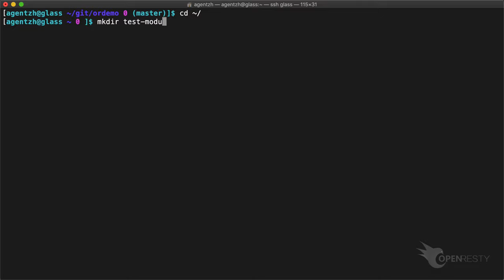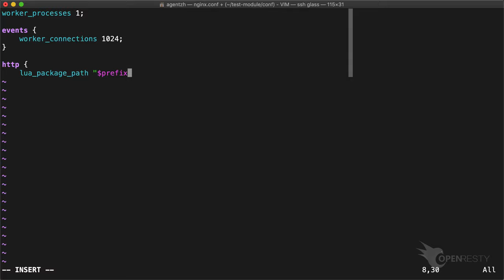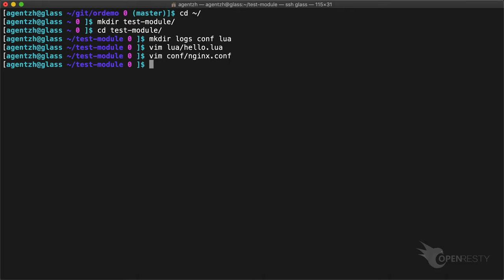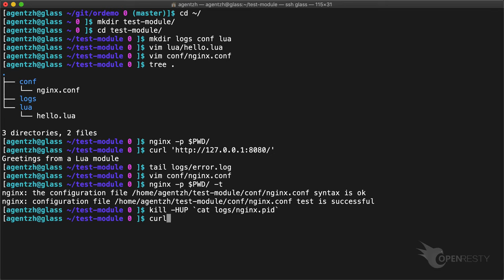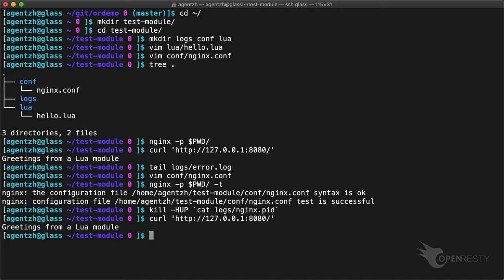Write Your Own Lua Modules in OpenResty/Nginx Applications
This tutorial shows how to write your own Lua modules used in OpenResty applications, and how to preload Lua modules upon server startup. Text version of this tutorial